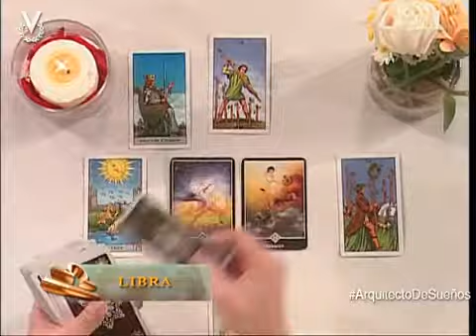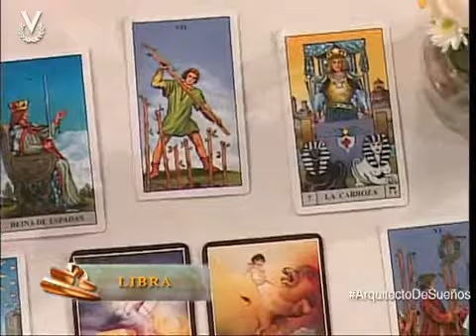Horoscopo (Nov 18 2013) Libra (Arquitecto de Sueños)